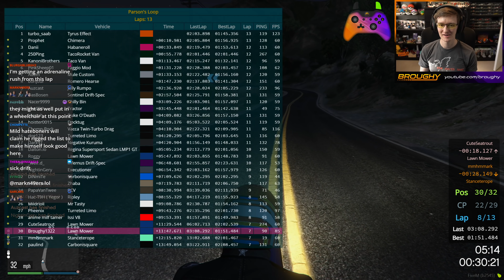13 Laps Of Pain On 1322 Day - GTA FiveM Random More №75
Join the Project Homecoming Discord server for more info on this community made FiveM multiplayer mod of GTA V

Thank you to PeeJay for the thumbnail image!